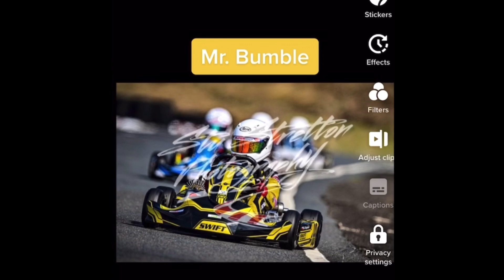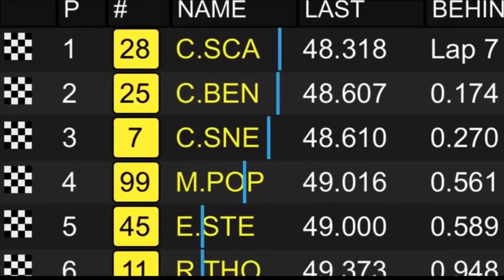100 Subscriber Special!!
Thank You all so much for 100 subs and every single video.

My Top 3 Most Viewed YouTube Videos

1.Aeroplanes Land To worlds smallest violin (YT edition)
2.Aeroplanes Land to flight song (YT edition)
3.2021 Shenington racing